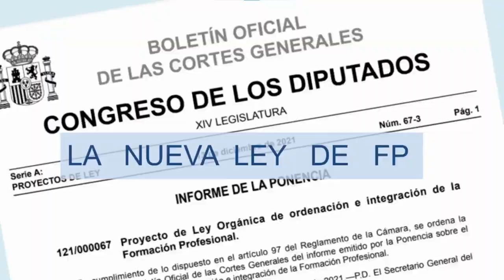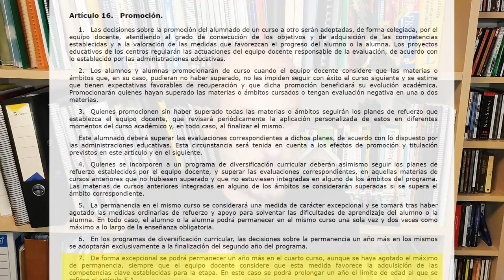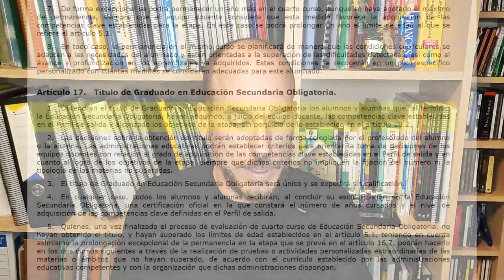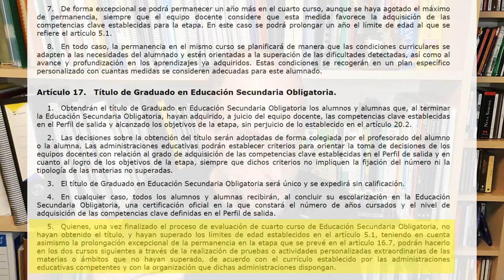Graduados ESO GRATIS... ¿Qué hay de cierto? (RD 217/2022 de 29 de marzo, primera parte)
En este video analizaremos los artículos 16 y 17 del Real Decreto 217/2022 de 29 de marzo, en los que se habla de los criterios de promoción de curso y de obtención del título de Graduado en ESO. Este será el primero de una serie de videos en los que analizaremos esta normativa en mayor detalle.

La foto de la portada (sin el texto) está sacada de: Photo by Clem Onojeghuo on Unsplash